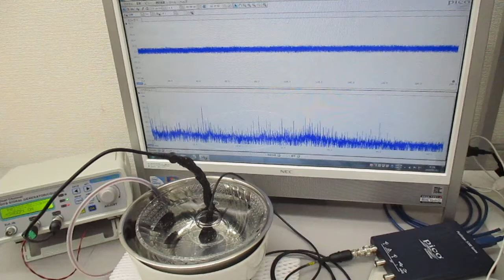超音波のダイナミック制御（音圧測定解析） Ultrasonic-labo